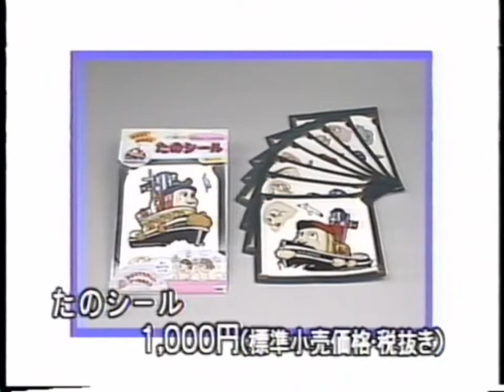Japanese TUGS Merchandise Commercial (Ten Cents Contest) (INSTRUMENTAL) - がんばれタッグス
This, is boats.